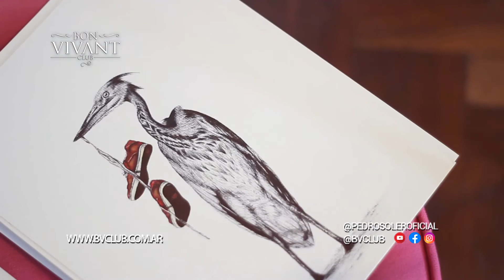Heber Artaza artista visual salteño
El es un artista visual y docente que juega con la temporalidad en sus obras, además de incursionar en otros métodos. De la mano de Pedro Soler te presentamos a Heber Artaza. mirá la 1ra parte de la entrevista!!!
Look Humahuá
realización Nico Cordeyro